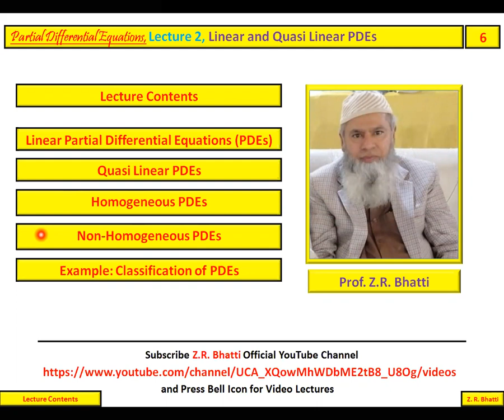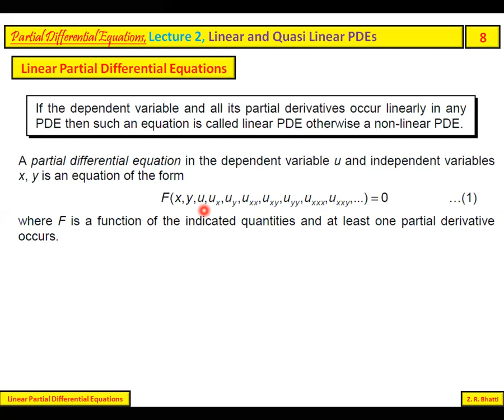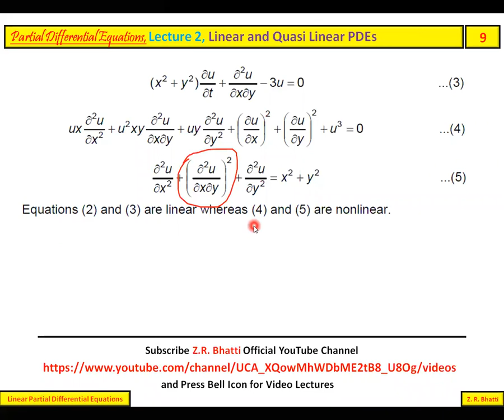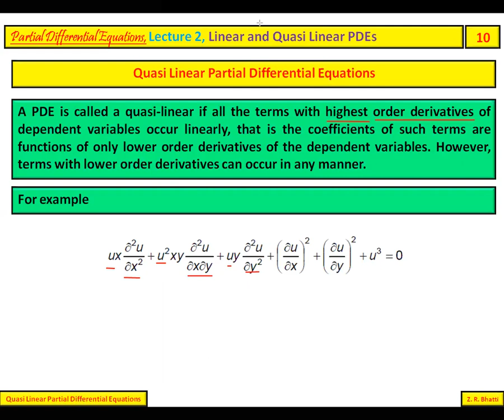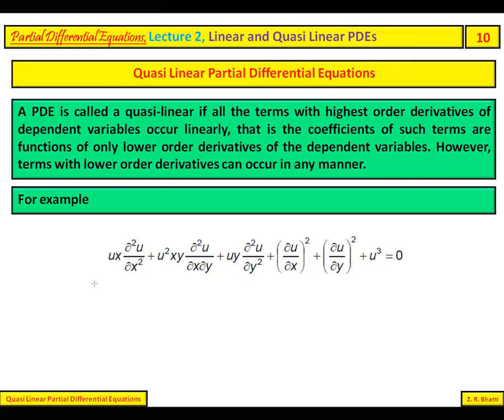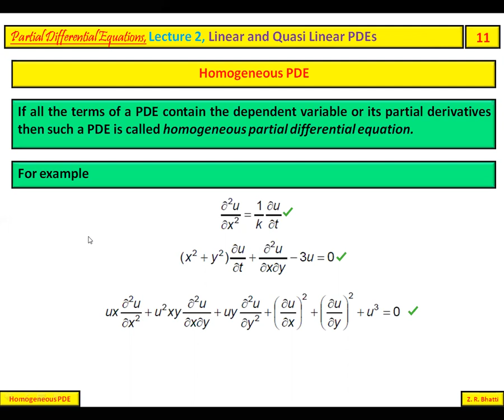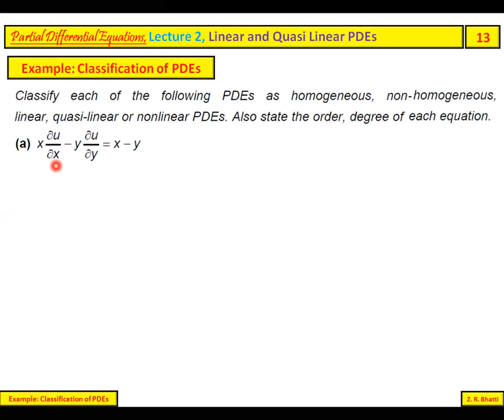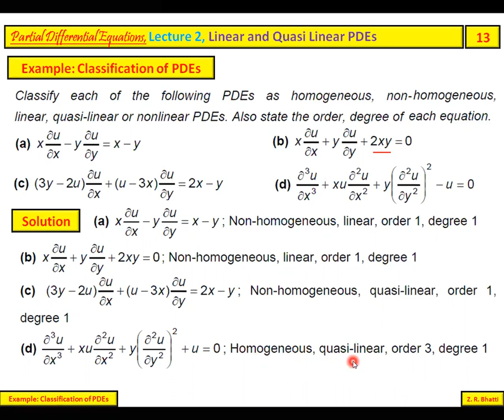PDEs, Lecture 2, Linear and Quasi Linear PDEs